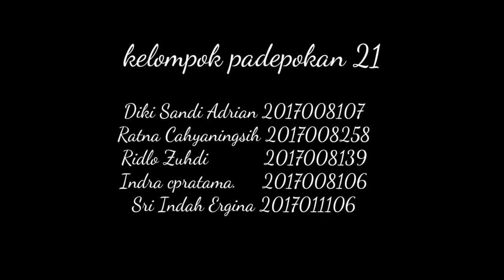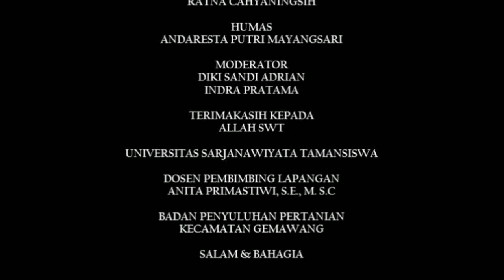penyuluhan pemanfaatan lahan di sekitar rumah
KKN 021 UST & UIN SURAKARTA BERKOLABORASI UNTUK MELAKUKAN PENYULUHAN PEMANFAATAN LAHAN

Padepokan 21 Mahasiswa KKN Universitas Sarjanawiyata Tamansiswa 2020 bekerjasama dengan Mahasiswa KKN UIN Surakarta  memberikan sebuah Penyuluhan tentang pemanfaatan lahan  dengan menggunakan protokkol  Covid-19
Optimalisasi pekarangan merupakan program utama bapak H. MUHAMMAD AL KHADZIQ selaku bupati Temanggung yang masih terkenda covid19. Permasalahan yang dihadapi oleh masyarakat Dusun Mandang Kecamatan Gemawang Kabupaten Temanggung dalam mengembangkan program optimalisasi pekarangan melalui pemanfaatan lahan pekarangan adalah kurangnya pengetahuan dan pelatihan mengenai penyiapan media tanam dalam pot, penyediaan pupuk organik dan pot atau wadah tanaman dari bahan sekitar. Tujuan dari pengabdian masyarakat KKN UST Yogyakarta & UIN Surakarta ini adalah, Meningkatkan pengetahuan dan ketrampilan, kesadaran serta memotivasi masyarakat khususnya kelompok ibu-ibu rumah tangga dalam pemanfaatan lahan kosong/pekarangan sebagai sumber pangan/ketahanan pangan dan pendapatan keluarga.
Metode kegiatan yang dilakukan adalah vidio penyuluhan dengan mitra Badan Penyuluhan Pertanian (BPP) Kecamatan Gemawang, diskusi sebagai landasan untuk memaparkan pengetahuan masyarakat mengenai pemanfaatan lahan pekarangan melalui penerapan konsep optimalisasi pekarangan. Harapan dari kegiatan yang telah dilakukan yaitu :
a. Warga masyarakat khususnya ibu-ibu rumah tangga di Dusun Mandang Kecamatan Gemawang Kabupaten Temanggung untuk menerapkan pemanfaatan lahan pekarangan, sehingga kegiatan pengabdian masyarakat KKN UST Yogyakrta & UIN Surakarta difokuskan untuk ibu-ibu rumah tangga untuk menekan pengeluaran setiap harinya.
b. Kegiatan pengabdian ini dapat menambah pengetahuan warga tentang pentingnya pemanfaatan lahan pekarangan melalui penerapan program optimalisasi pekarangan untuk mendukung ketahanan pangan keluarga.

Musik  by :

SAVE ALL DAY “HINGGA MENTARI TAK BERSINAR LAGI”
Dukung karya musik origonal mereka dengan Membeli CD atau membeli pada platform musik yang tersedia.